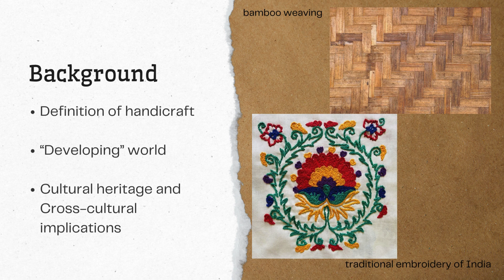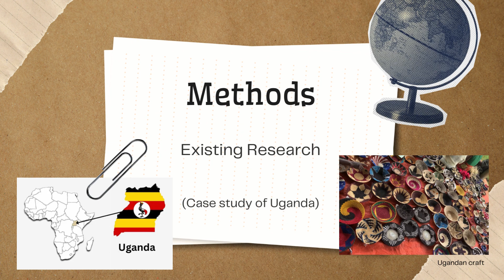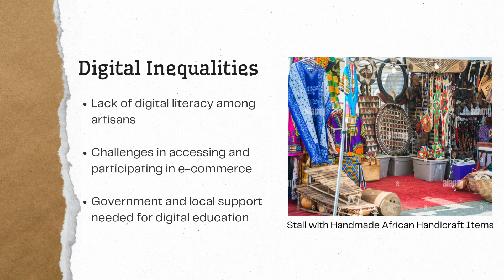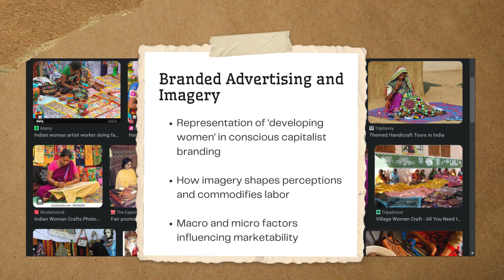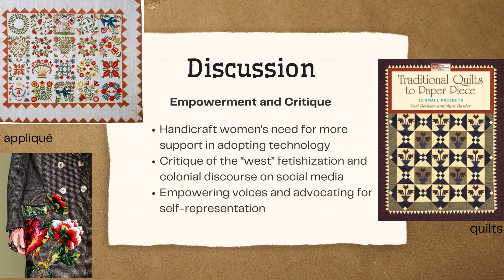Exploring the Impact of Technology on Gender Equity in Handicraft Sector